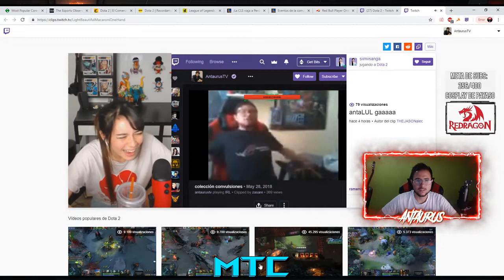ARIGAMEPLAYS CUENTA EXPERIENCIA *P4RAN0RMAL* ► MEJORES CLIPS TWITCH 2019!!!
ARI CUENTA EXPERIENCIA P4RAN0RMAL :0
-Clips Gaciosos y Momentos Graciosos de Twitch